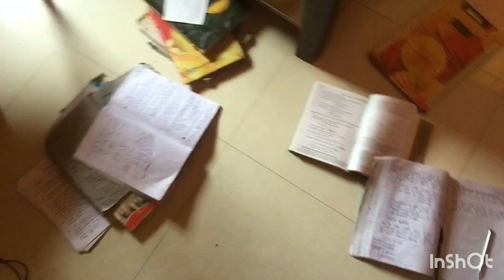GL BAJAJ MaThuRa Engineering Chemistry Exam 20/03/2023 Interview? When Backbenchers do B tech BAS102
Shivam dixit, Exam day vlog, how to attempt/Give engineering chemistry exams, Notes Engineering Chemistry, Important questions, Aktu Chemistry sample paper, BAS102, Previous year question paper notes, Water and its Treatments NOTES Handwritten pdf:
, Fuels and Combustion NOTES Handwritten pdf :
, MOT MOD NOTES Handwritten pdf:
, Liquid Crystals Notes NOTES Handwritten pdf:
, Green Chemistry Notes pdf handwritten Aktu :
, Cement Notes pdf handwritten Aktu :
, Graphite and Fullerene Note pdf handwritten Aktu :
, Engineering Chemistry Notes pdf handwritten Aktu :
, Spectroscopy Notes pdf handwritten Aktu :
, Stereoisomerism, Geometrical, Optical Notes pdf handwritten Aktu:
, Polymers Notes pdf handwritten Aktu :
, NanoTechnology Notes pdf handwritten Aktu :
, Batteries Notes pdf Handwritten Aktu:
, Organometallic Compound Notes pdf handwritten Aktu :
, Corrosion Notes pdf handwritten Aktu :
,  Electrochemistry Notes pdf handwritten Aktu :
, Atomic and Molecular Structure: